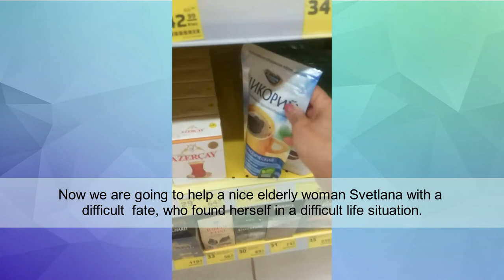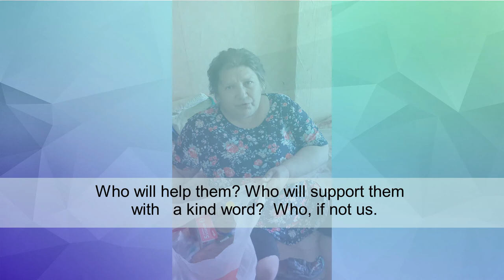Actions speak louder than words. Charitable assistance to the elderly & poor people. Zhannabelle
😇 Zhannabelle gives charitable assistance to the sick, lonely elderly and poor people in need. She teaches kindness, mercy and compassion on her example. This video is a story of one old woman who found herself in a difficult life situation and received support and help.